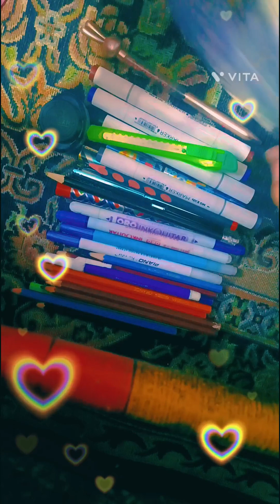unboxing new pouch for school so 🥺🥰🥺🥰